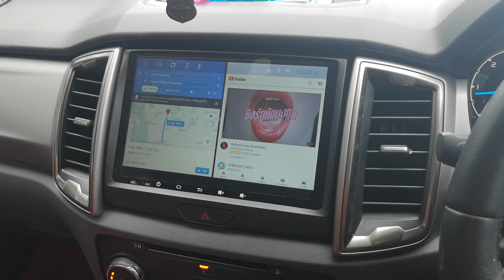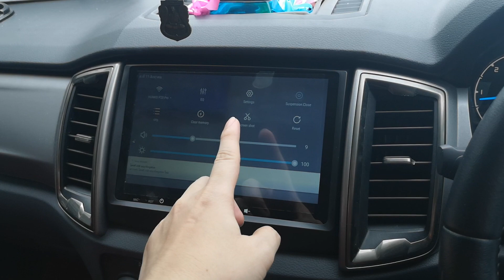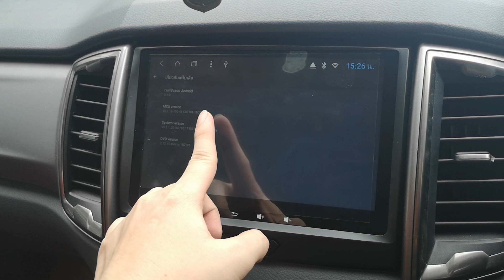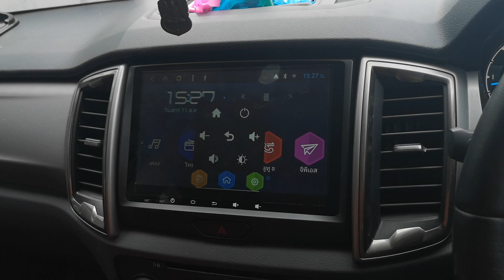NEW RANGER XLT 2016 ANDROID Ver .8.1.0 8CORE By เพชรประดับยนต์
ขอบคุณครับลูกค้า จ.ลพบุรี
NEW FORD RANGER 2016 XLT Ver.8.1.0  รุ่นไม่มีจอมาจากโรงงาน
-CPU 8CORE Ver 8.1.0 RAM 2GB ROM32GB
-แสดงผลพร้อมกัน 2จอ 2APP SPILT SCREEN
-ชุดจอแสดงผลแบบ IPS PLUS ลดแสงสะท้อนได้ดี สีตรง
++พร้อมชุด USB MP3 BLUETOOTH DVD
++พักหน้าจอไม่มีปัญหาเวาลากลางคืน
++ระบบนำทาง OFFLINE iGO NEXTGen Online Google Maps
++รองรับเล่นอินเตอร์เน็ต YOUTUBE LINE JOOX TV ONLINE
++ระบบ WIFI MIRROR รองรับ iPhone นำภาพขึ้นจอได้เลย
++เมนุแอร์ขึ้นจอพร้อมคอนโทลแอร์ในจอ ANDROID
++ระบบเซนเซอร์ ถอยหลังโชว์ที่หน้าจอเดิม เกียร์ออโต้
++ระบบเซ็นเซอร์ประตูเตือนถูกต้องตามประตูที่เปิด
++ชุดปลั๊ก OEM
//ติดตั้งกล้องมองหลัง แบบLOGO

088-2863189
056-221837